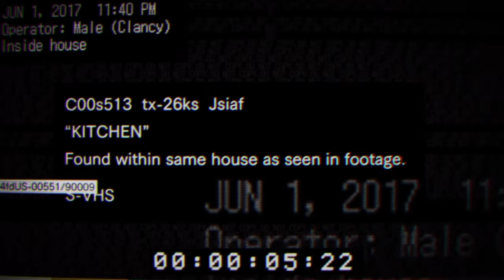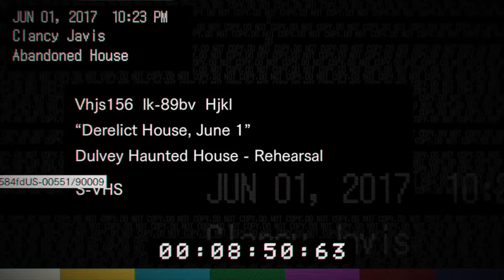Resident Evil 7 the face reveal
YouTube. Com/drkuria gamer